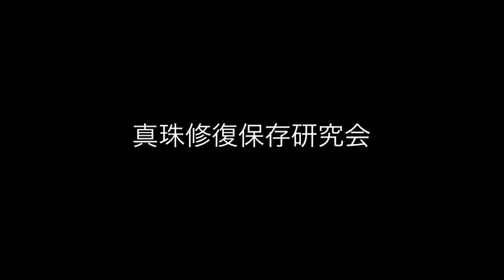【真珠修復保存①】アコヤ真珠の微細な世界